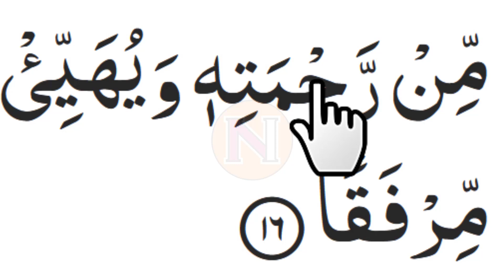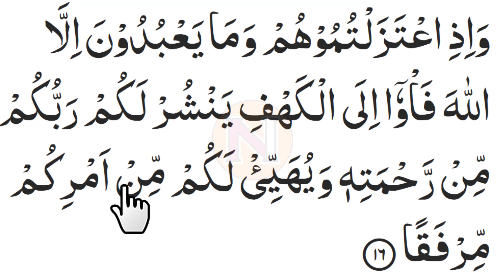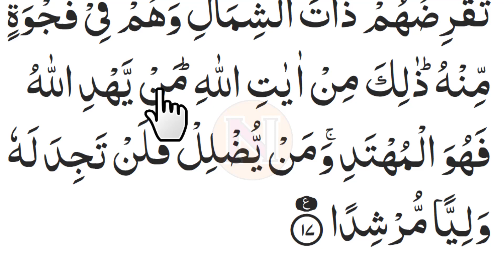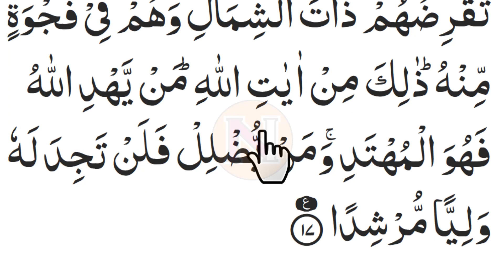Khusus LANSIA Belajar Ngaji Surah Al Kahfi 🔴Ayat 16-17 Versi PELAN PELAN, TAMPILAN HURUF BESAR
Surah Al Kahfi (Al-Kahf) merupakan surat ke-18 dalam Al Qur'an.
Video mengaji Surat AL-KAHFI khusus Lansia dan pemula ini kami bacakan dengan perlahan dan PELAN-PELAN, agar mudah diikuti dan ditirukan.

Demikian juga dengan TAMPILAN HURUFnya. Sengaja kami bikin tampilan ayatnya BESAR-BESAR dan jelas.

(16 SD 17) Khusus Lansia Belajar Ngaji Surah Al Kahfi Versi PELAN PELAN, TAMPILAN HURUF BESAR

(18 SD 19) Khusus Lansia Belajar Ngaji Surah Al Kahfi Versi PELAN PELAN, TAMPILAN HURUF BESAR

MANFAAT / FADHILAH / KEUTAMAAN MEMBACA SURAT ALKAHFI DI MALAM ATAU HARI JUM'AT:

Hadits pertama:

مَنْ قَرَأَ سُورَةَ الْكَهْفِ لَيْلَةَ الْجُمُعَةِ أَضَاءَ لَهُ مِنَ النُّورِ فِيمَا بَيْنَهُ وَبَيْنَ الْبَيْتِ الْعَتِيق

“Barangsiapa yang membaca surat Al Kahfi pada malam Jum’at, dia akan disinari cahaya antara dia dan Ka’bah.” (HR. Ad Darimi)

Hadits kedua:
مَنْ قَرَأَ سُورَةَ الْكَهْفِ فِى يَوْمِ الْجُمُعَةِ أَضَاءَ لَهُ مِنَ النُّورِ مَا بَيْنَ الْجُمُعَتَيْنِ

“Barangsiapa yang membaca surat Al Kahfi pada hari Jum’at, dia akan disinari cahaya di antara dua Jum’at.” (HR. An Nasa’i dan Baihaqi)

Fadhilah Surat Al Kahfi ayat 1 sd 10 dan ayat 101 sd 110.

Hadits Nabi Muhammad SAW:
مَنْ حَفِظَ عَشْرَ آيَاتٍ مِنْ أَوَّلِ سُورَةِ الْكَهْفِ عُصِمَ مِنَ الدَّجَّالِ

“Siapa yang menghafal sepuluh ayat pertama dari surat Al-Kahfi, maka ia akan terlindungi dari Dajjal.” (HR. Muslim no. 809)
Dalam riwayat lain disebutkan, “Dari akhir surat Al-Kahfi.”

Salam sehat, berkah dan manfaat dari channel Ngaji Lansia TV.
Untuk para pemula dan lansia, setelah selesai belajar Iqro' diharapkan lanjut ngaji Quran. Di Channel Ngaji Bareng Lansia ini kami tampilkan hurufnya lebih besar dan jelas. Dan Insya Allah disertai penjelasan cara membaca dan hukum tajwid.

Yuk ngaji bareng lansia. Jangan lupa ajak para kenalan atau kerabat yang lain agar bisa ngaji bareng-bareng di sini. Tentunya belajar secara online di rumah masing-masing.

belajar ngaji lansia SURAH AL KAHFI
ngaji khusus lansia SURAH ALKAHFI
ngaji bareng lansia SURAH KAHFI
lansia belajar ngaji SURAT AL KAHFI
ngaji untuk lansia SURAT ALKAHFI
ngaji versi lansia SURAT KAHFI
belajar mengaji lansia  SURAH AL-KAHFI
ngaji lansia SURAT AL-KAHFI
ngaji online VERSI LANSIA DAN PEMULA
khusus lansia belajar ngaji surah al kahfi
mengaji online
ruwas tv
ngajibareng04
ngajibareng 04
ngaji bareng
ngaji bareng04
mengaji lansia
belajar ngaji untuk lansia SURAH AL KAHFI Versi pelan